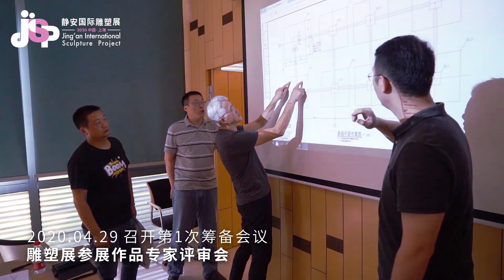MAKING OF EVER TIME GATE SCULPTURE. GARAIZABAL. SHANGHAI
Making of the installation of Garaizabal's Ever Time Gate sculpture in Shanghai. Incredible team work coordinated by Purple Roof Gallery and David de Buck Gallery. September 2020.